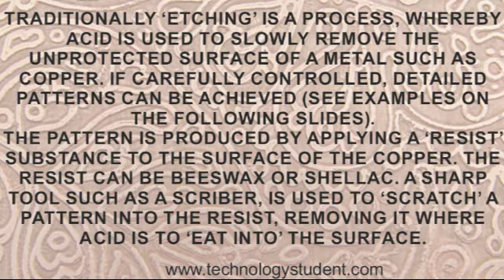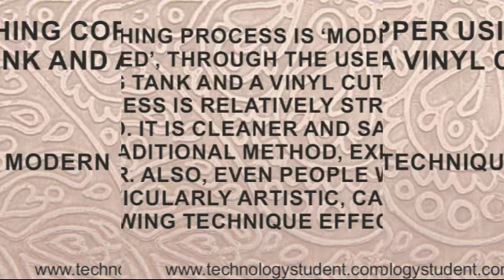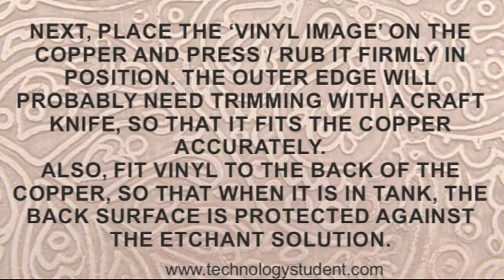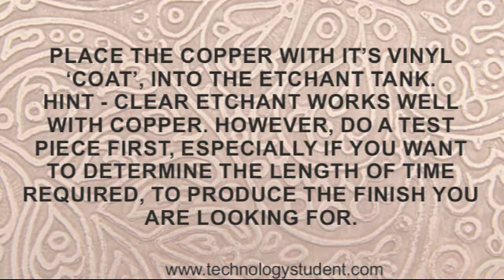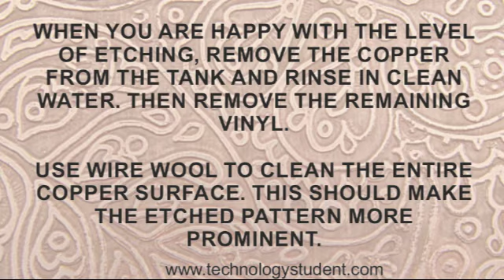ETCHING COPPER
ETCHING COPPER – An introduction to etching, using the traditional method and a more modern method using a vinyl cutter and pcb tank.

Join the World Association of Technology Teachers for a range of resources to help you teach / learn about technology.

The 5-minute video explains two methods etching, both easily possible in a school workshop.

The links below will take you to information and worksheets on the etching process:

If you find the work useful, consider joining the World Association of Technology Teachers, the only international Design and Technology Association, with both Full Members and Advisor Members, ready to give advice (free to join):